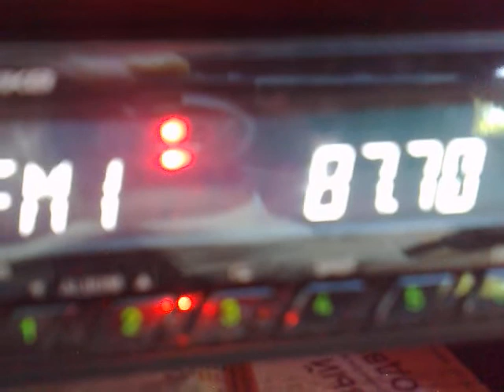1906201724583 FM Es 87,7 MHz - France and Zlatoust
16:33 - 16:42 UTC.
Unid France.
Yumor FM, Zlatoust, Chelyabinsk region.
Received in Moscow region 19.06.17 on Sony CDX-2000UE car radio.